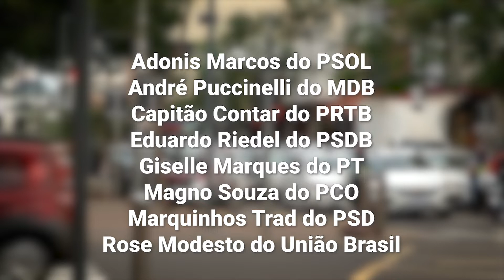Candidatos que disputam as eleições deste ano já podem realizar divulgações de campanha em MS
Desde ontem (16), os candidatos que disputam as eleições deste ano, já podem realizar algumas divulgações, como a distribuição de santinhos e adesivos para carros. Todas as informações fornecidas pelos candidatos como dados pessoais, patrimônio, plano de governo no caso de quem concorre ao cargo para governador, são públicos e podem ser consultados na plataforma do TSE Divulgação. O horário gratuito no rádio e na TV começa dia 26 de agosto.